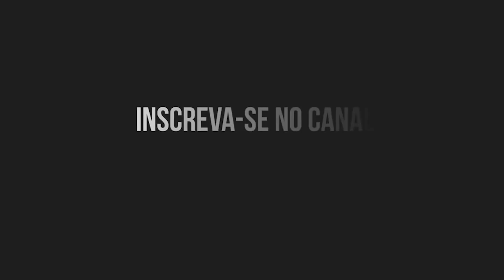🥋 5G [Rafael Santos]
➡️ Brazilian Pilots Teaching For Free é um grupo criado no ano de 2018 pelo Comandante Rafael Santos e que reúne milhares de voluntários ao redor do mundo, todos com o objetivo comum de ajudar GRATUITAMENTE pilotos e profissionais de aviação que necessitem de orientação e treinamento na carreira junto à Aviação.

👍🏻 Temos uma PLAYLIST com todas as manobras elementares do Curso de Piloto Privado de Avião